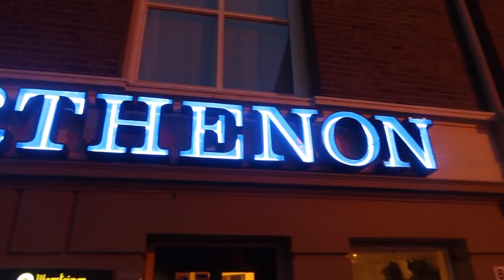Laatste keer uit eten!😫 - Myriam Ahmadi vlog